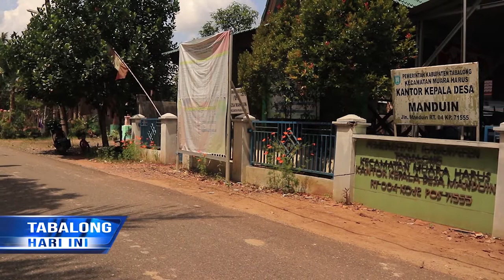Rabaniah, Pemimpin Perempuan Asal Desa Manduin